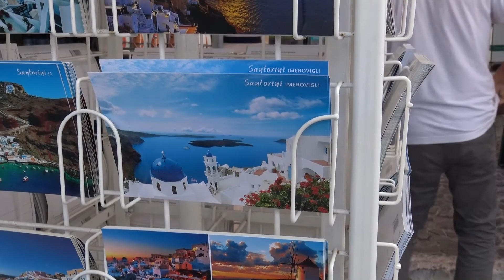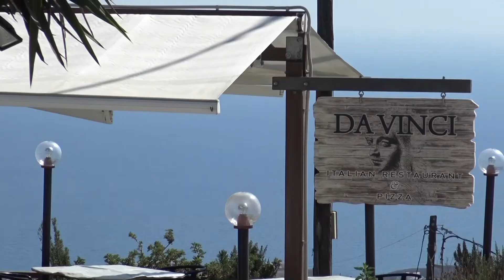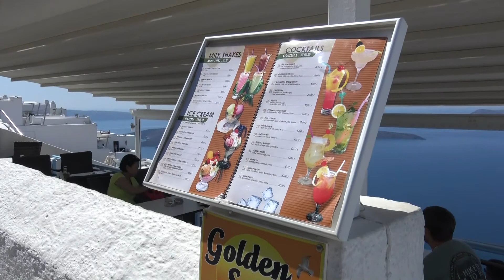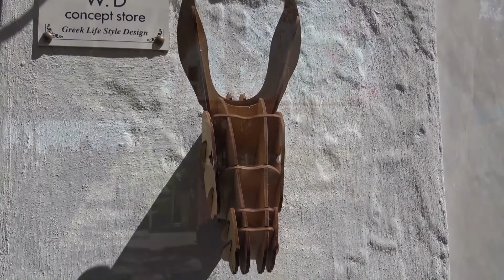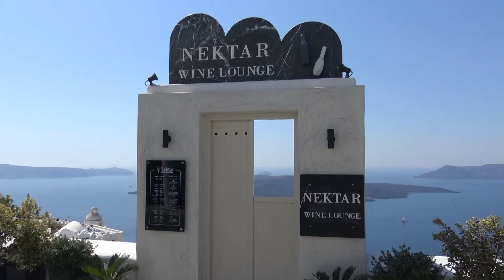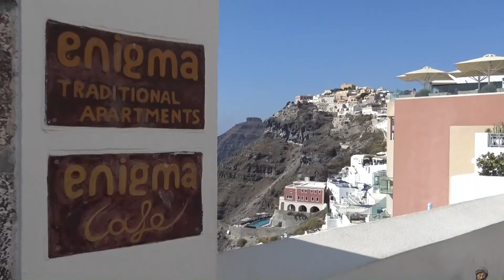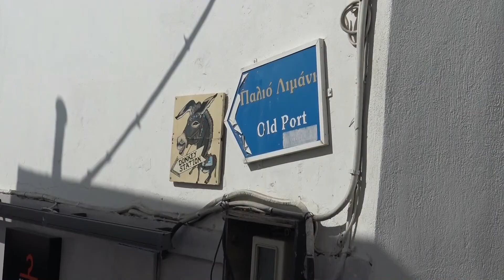Mein Schiff 1 - Östliches Mittelmeer mit Rhodos "Tag 7" 17.09.2017 - Landgang Santorin-Thira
Kreuzfahrt - Mein Schiff 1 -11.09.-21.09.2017
Östliches Mittelmeer mit Rhodos -
Tag 7 am 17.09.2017 Landgang in Santorin - Thira